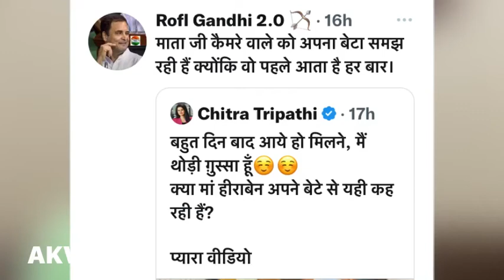PM Modi met mom | Hira ben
modi meets mom, modi meets mom today, modi met mother today, modi meets his mom, modi meets his mom 2014, modi meets his mom aaj tak